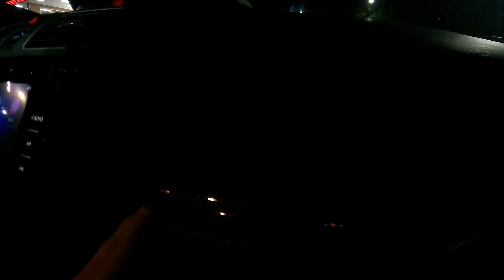Where's Andy pt.3